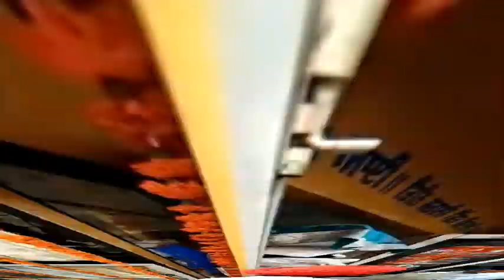Shri Guru Arjan Dev Ji Shaheedi Dihara Nagar Kirtan | Budhlada City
ਨਗਰ ਕੀਰਤਨ ਬੁਢਲਾਡਾ
Copyright music t series nagar kirtan satwinder bitti